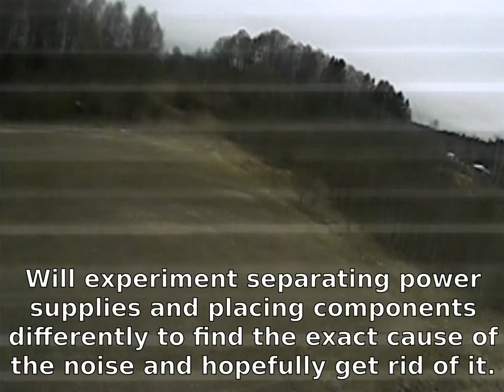First Test of my DIY Mini FPV Pod (below 25g)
The weather was too turbulent for that plane but still got some good information on how to improve the FPV POD.All details about the POD